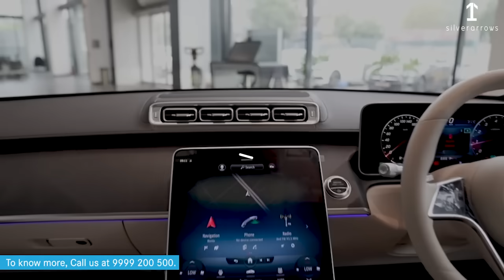youtube video #-D-ABD3HyJQ